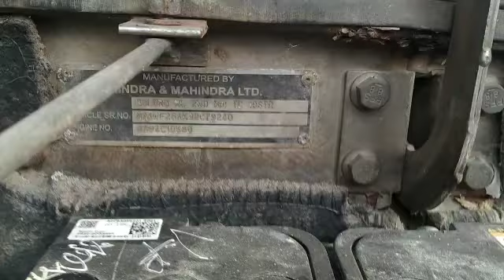Mahindra BoleroB6 DLX 2009